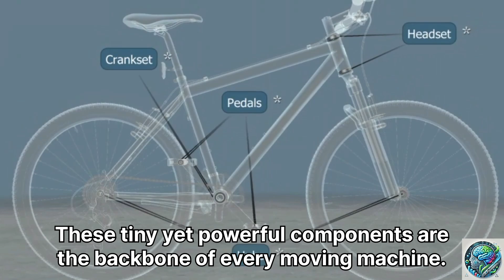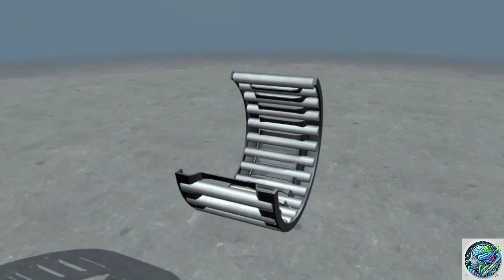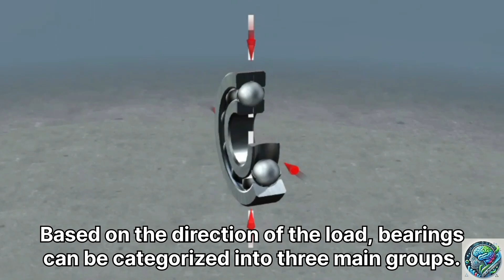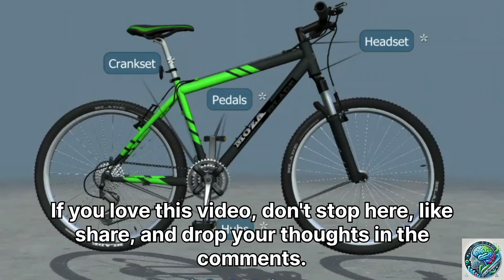The science of Bearings Explained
Discover the fascinating world of bearings in our latest 3D animation! Bearings are the unsung heroes behind the smooth functioning of countless machines, from bicycles to jet engines. This video breaks down the intricate mechanisms and principles behind their operation in an easy-to-understand and visually stunning way. Whether you're a tech enthusiast, a student, or just curious, this is a must-watch!

Join us on a journey where learning meets imagination!